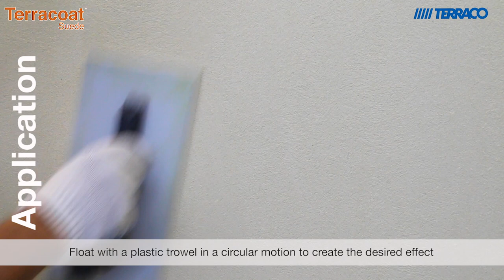Terracoat Suede | Application Video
Terracoat Suede is a medium build textured coating applied by trowel with a suede effect finish. This decorative coating is recommended as a finish for Terraco EIFS.